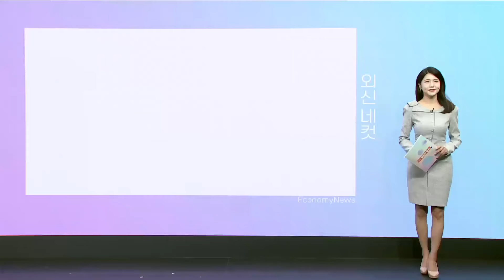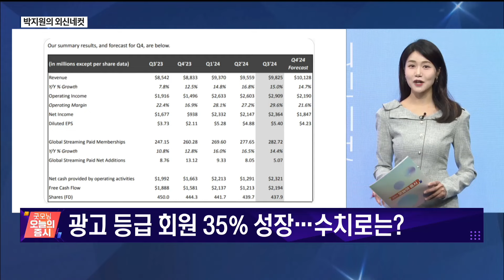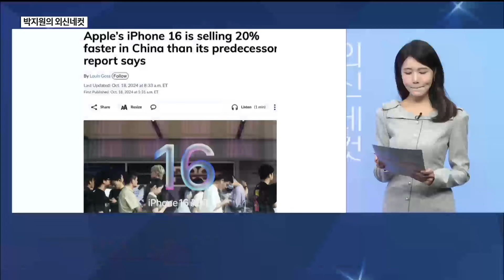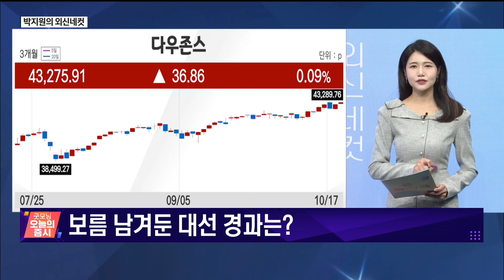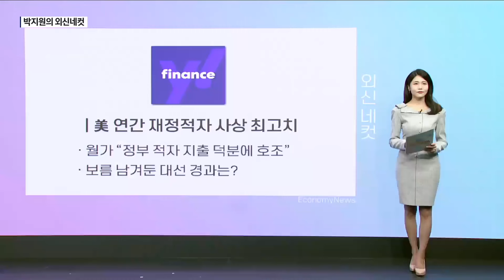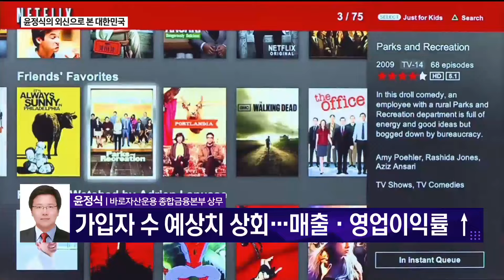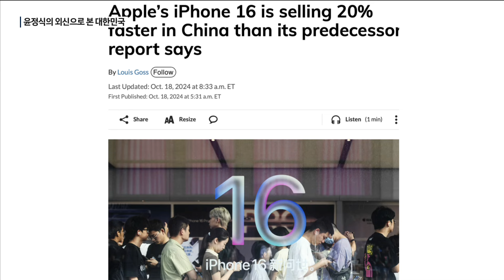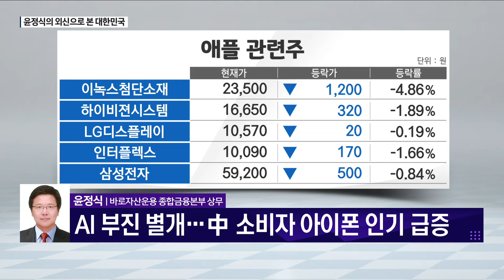[외신네컷] 아이폰16 강한 인기몰이 [오전 6시 15분]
애플 사상 최고치
(전화연결 : 윤정식 바로자산운용 상무)
/ 외신네컷 / 매일경제TV